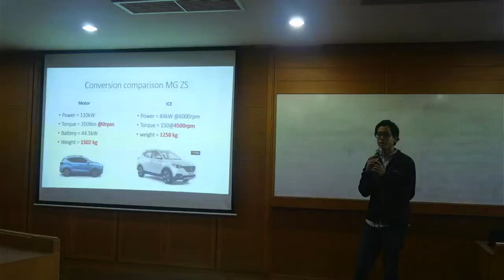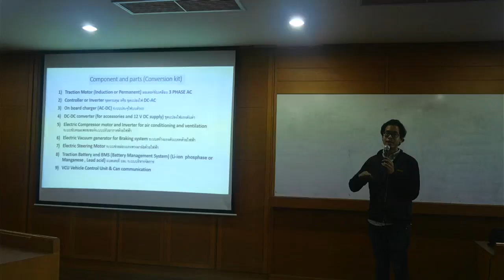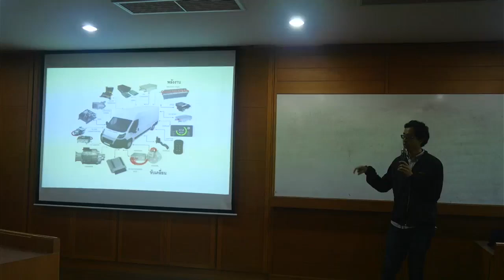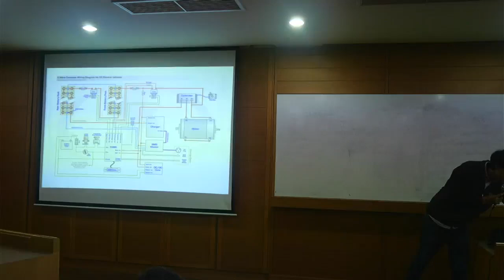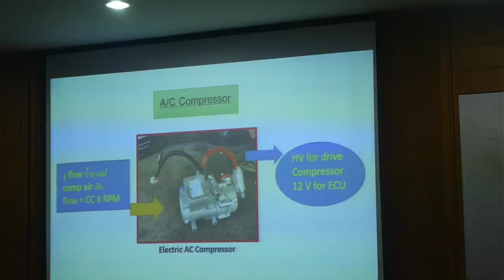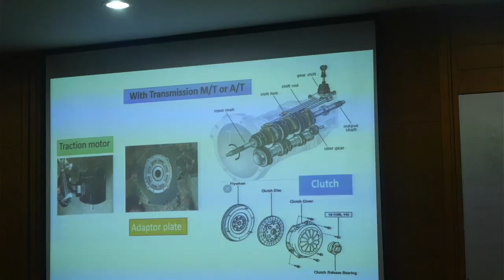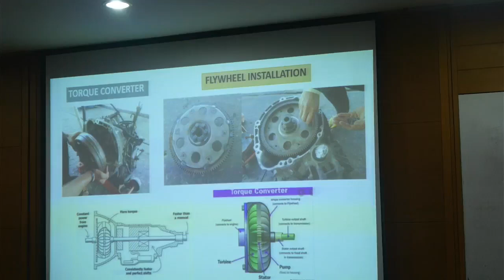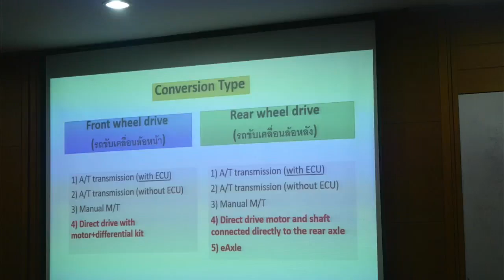การดัดแปลงยานยนต์ไฟฟ้า โดย EV Car ThaiLand ตอนที่ 2